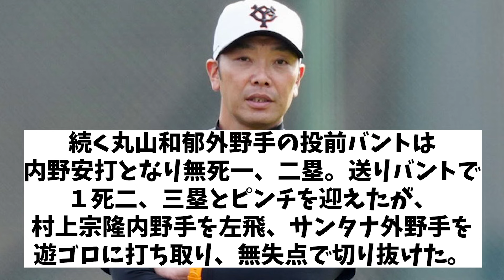巨人 アクシデントの連続wwwwww【野球情報】【2ch 5ch】【なんJ なんG反応】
5chコンテンツ使用許諾済
【引用元】
h ttps://5ch.net/